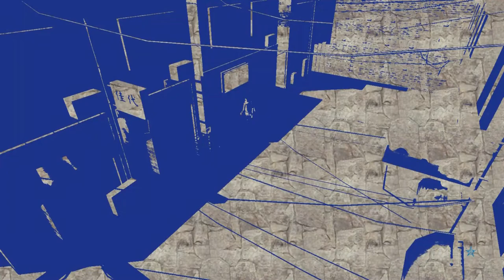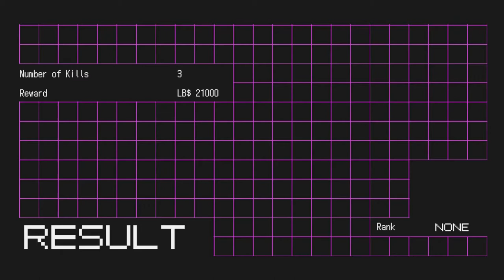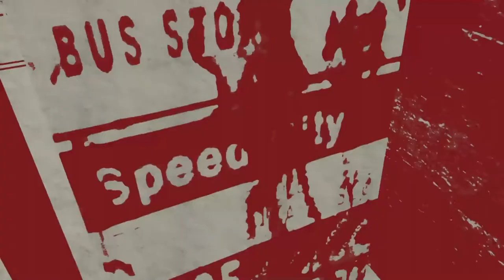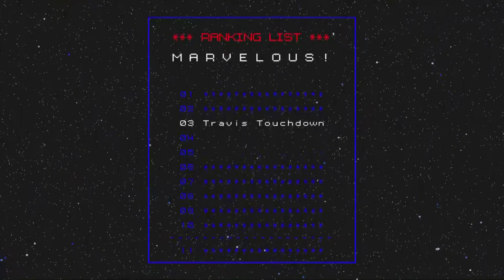Gustav Shopping Cart Cannon | Let's Play No More Heroes | P17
Hello everyone and welcome to another episode of No More Heroes! In today's episode, Corey & Mike are back and they finally earned enough cash to take on the next ranked assassin, Speed Buster! Time to take a quick bus ride and meet up with our master! Gene is taking along I guess? Also we have to slaughter about 10 dudes just to board the bus. You know, the usual stuff.

Got any questions for your lovely hosts? Want a free shout out???

You can follow GameBroCorey and Mike personally! Find GameBroCorey on Twitch, Instagram and Twitter @GameBroCorey and Mike on YouTube and Instagram @ the_collectors_vault1